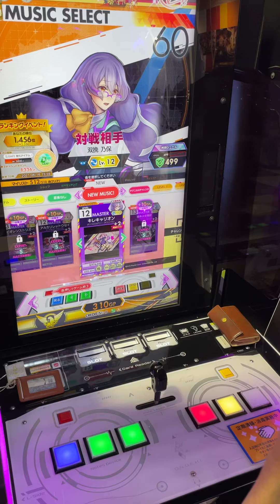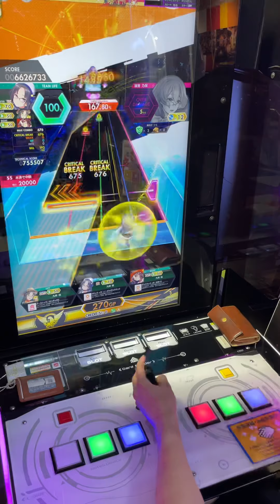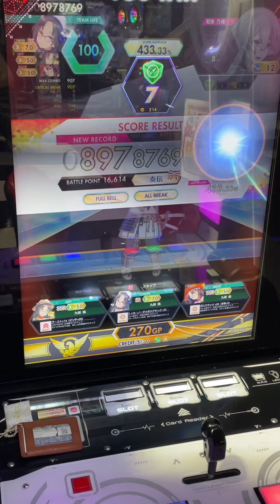【オンゲキ手元】12 キレキャリオン MASTER ABFB理論値 (player: KAIRO)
コンパス🧭